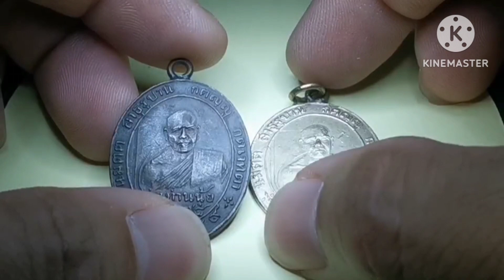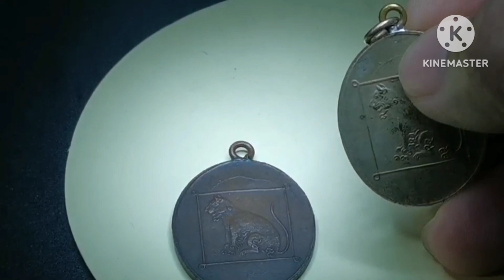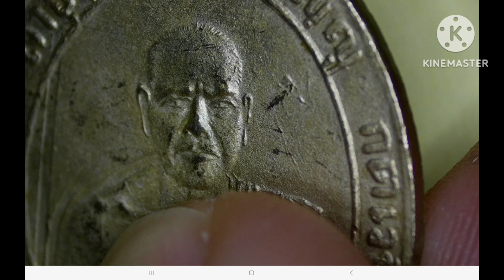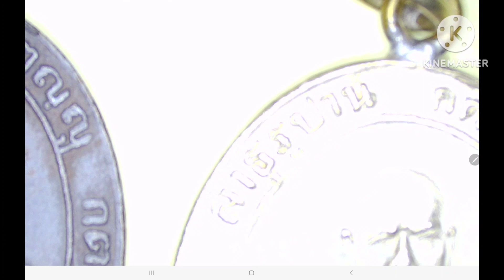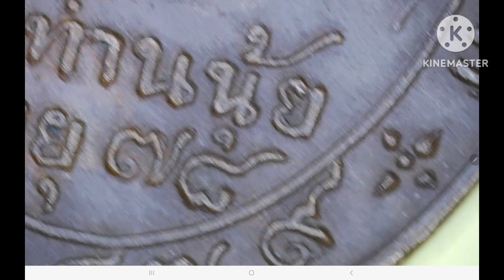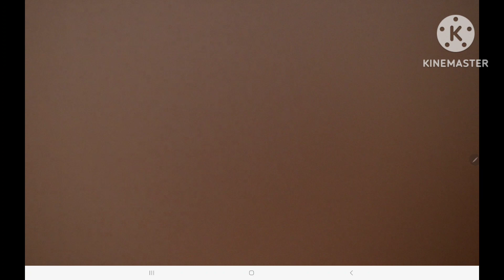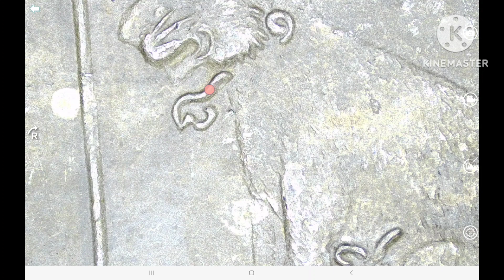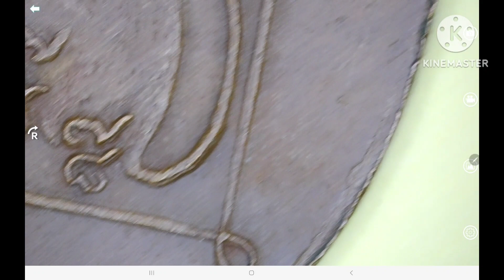พ่อท่านนุ้ย พ.ศ.2479 วัดม่วง (อัมพาราม) อ.ท่าฉาง จ.สุราษฎร์ธานี